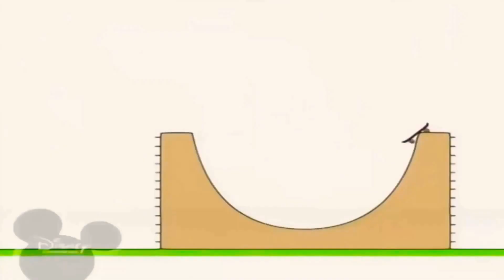23 березня 2021 р.